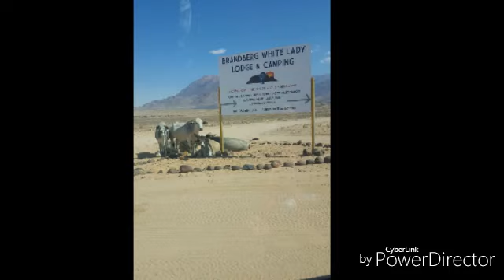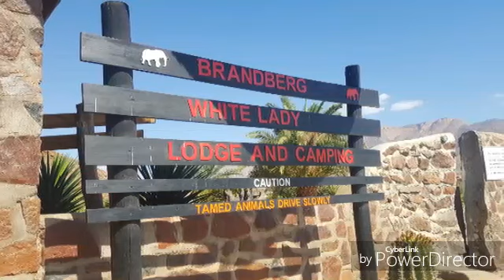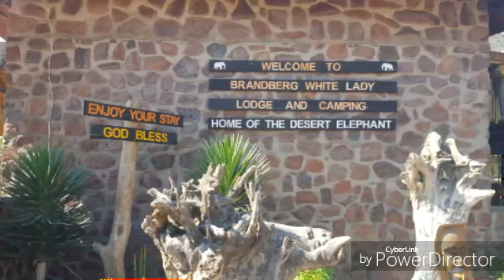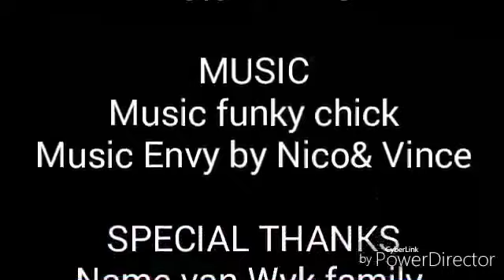Our trip to Uis in Namibia -Africa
Great trip